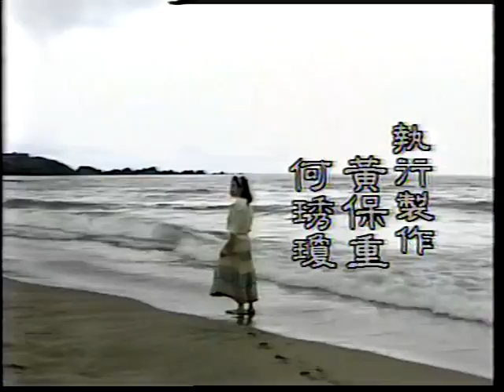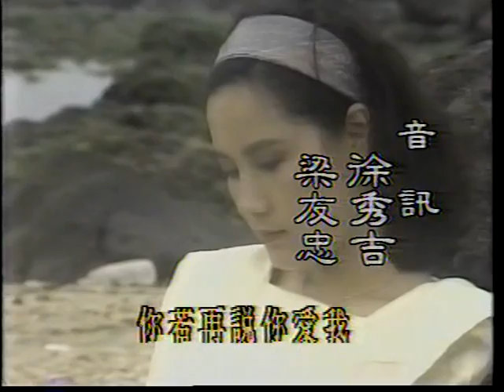1985 中視 牽情 宋岡陵 寇世勳 于楓 胡錦 周紹棟 張佩華 吳風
1985 中視 牽情 宋岡陵 寇世勳 于楓 胡錦 周紹棟 張佩華 吳風